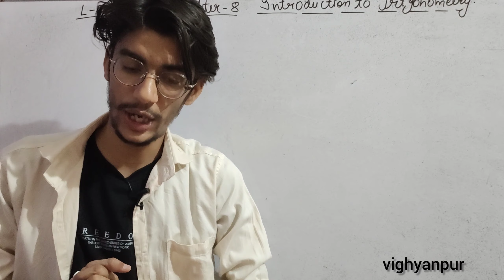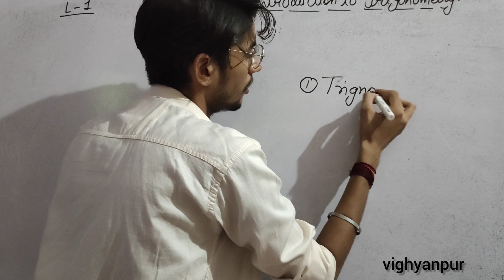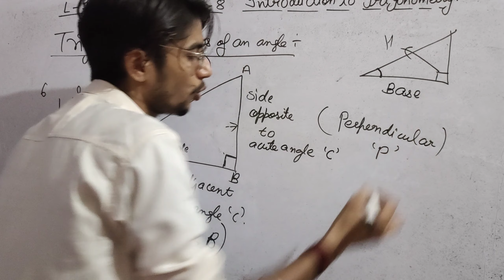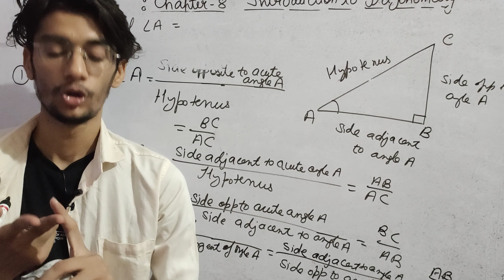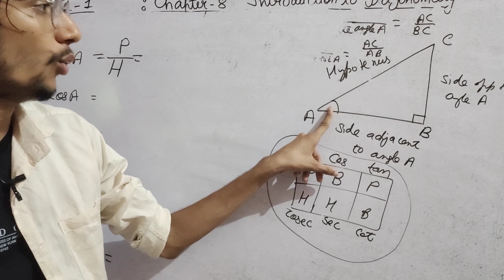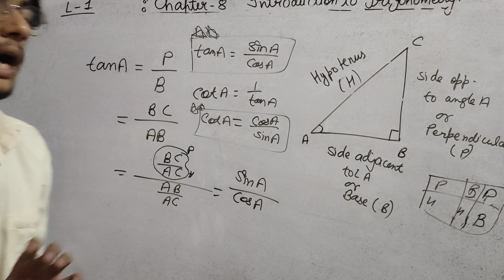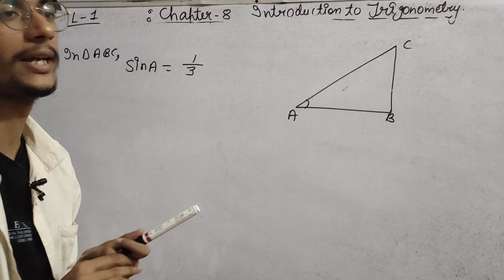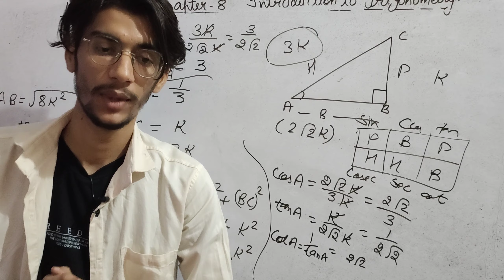NCERT CLASS 10 INTRODUCTION TO TRIGONOMETRY || Lecture 01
Welcome to  VIGHYANपुर -Teacher by Passion.
This is  lecture 01 on ncert class 10 chapter 8 introduction to trigonometry  .
In this video i have discussed :

1) meaning and application of trigonometry
2)  six trigonometric ratios
3)trick to learn trigonometric ratios

You can send your queries, doubts at:
messenger: